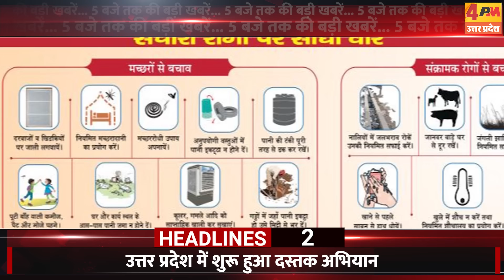24 SEPTEMBER 2024 ॥ Breaking News ॥ Top 10 Headlines